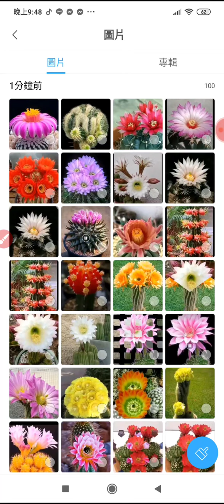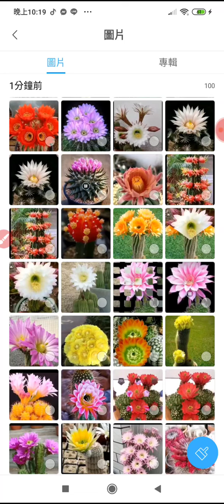20221006 THE THREE TREASURES 三寶心法 英文中文對照 （附加的圖片是#仙人掌花 ）本頻道影片版權開放